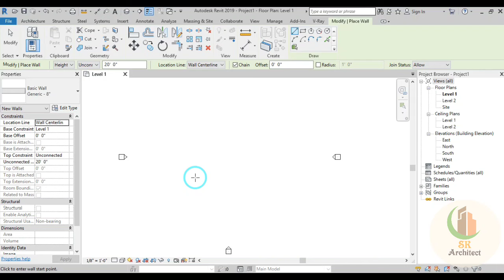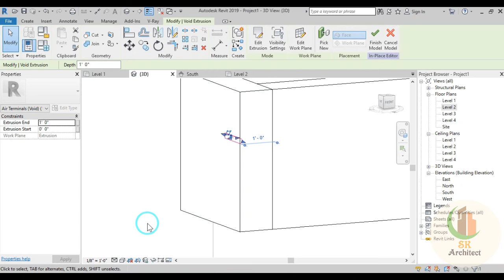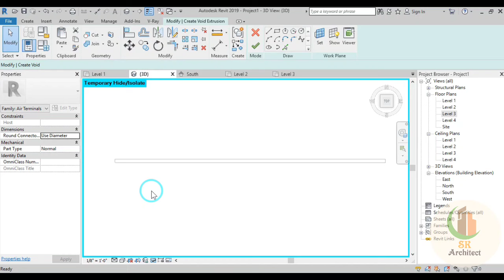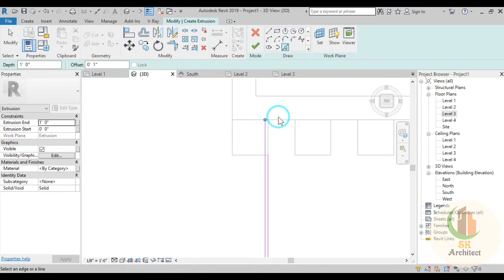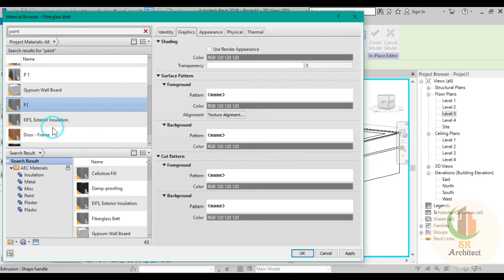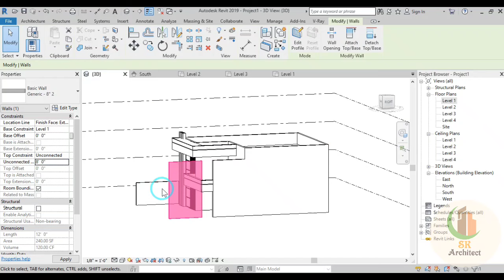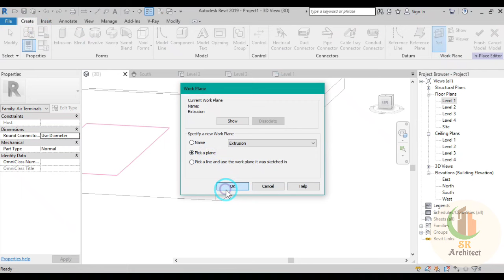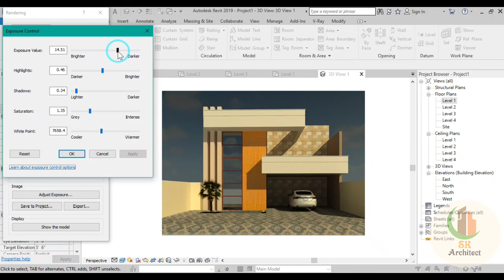Ground Floor + 1 Design - 3 In Revit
Hello Guys..,

Today I'm Going To Show..,

                      / = Lighting Course Plalist = /

                     /  = Hexagon Facade = /

                    / = Interior Design = /

                    / = Facade = /

                   / = ELEVATION = /